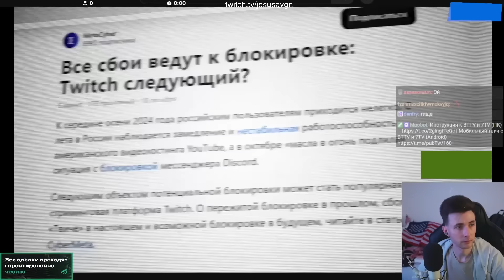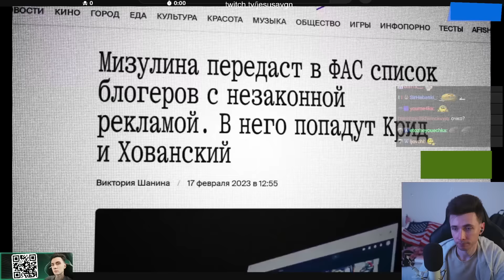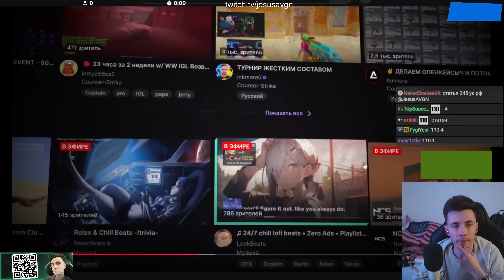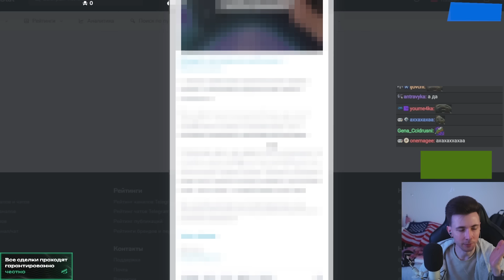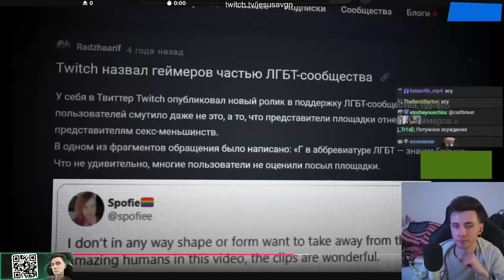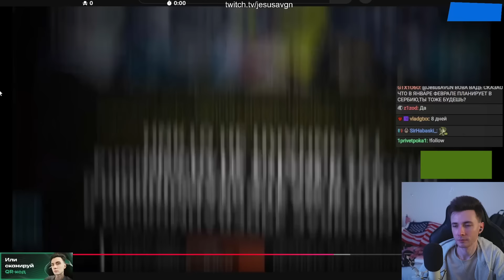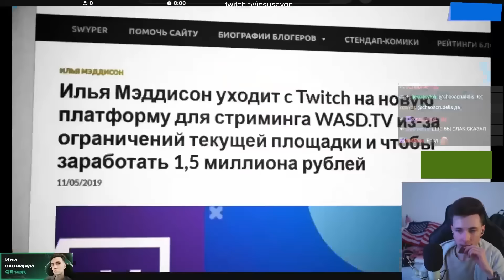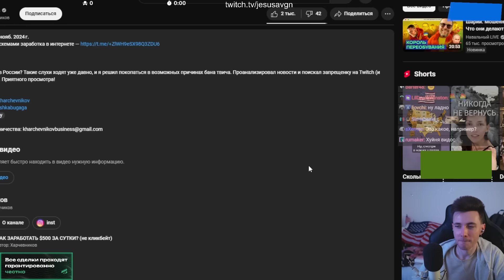ХЕСУС СМОТРИТ: ЗАПРЕЩЁНКА НА TWITCH | Харчевников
хесус hesus стример стрим дед смотрит ded реакция смотрит обзор записи stream нарезки хайлайты хайлайт рофлс рофлы rofls хайлайт харчевников александр харча твич минусы блокировка ркн заблокируют блокнут блок дискорд discord роскомназдор забанят бан